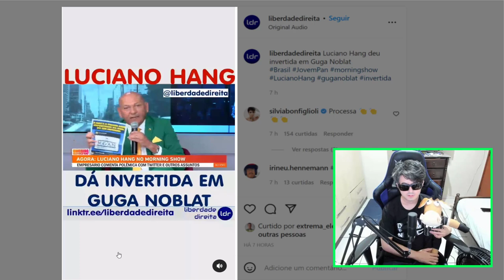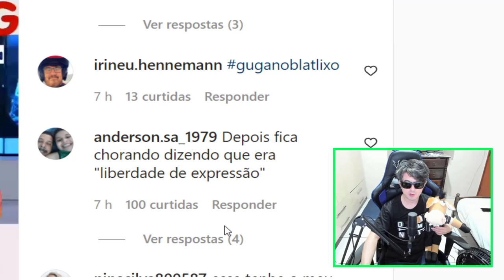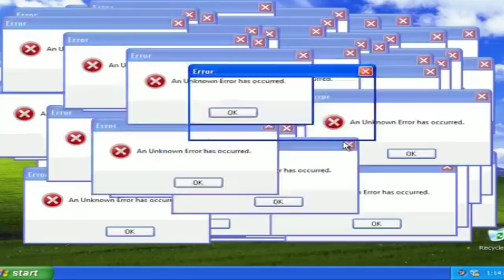GUGA NOBLAT PASSA VERGONHA NO CARTÃO DA HAVAN DE LUCIANO HANG